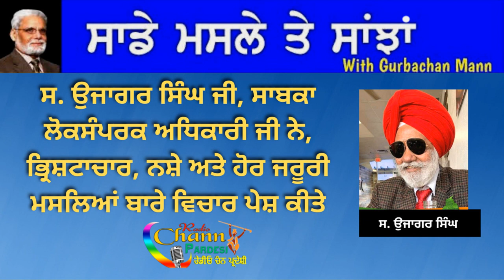ਸ. ਉਜਾਗਰ ਸਿੰਘ ਜੀ, ਸਾਬਕਾ ਲੋਕਸੰਪਰਕ ਅਧਿਕਾਰੀ ਜੀ ਨੇ, ਭ੍ਰਿਸ਼ਟਾਚਾਰ, ਨਸ਼ੇ ਅਤੇ ਹੋਰ ਜਰੂਰੀ ਮਸਲਿਆਂ ਬਾਰੇ ਵਿਚਾਰ ਪੇਸ਼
ਸ. ਉਜਾਗਰ ਸਿੰਘ ਜੀ, ਸਾਬਕਾ ਲੋਕਸੰਪਰਕ ਅਧਿਕਾਰੀ ਜੀ ਨੇ, ਭ੍ਰਿਸ਼ਟਾਚਾਰ, ਨਸ਼ੇ ਅਤੇ ਹੋਰ ਜਰੂਰੀ ਮਸਲਿਆਂ ਬਾਰੇ ਵਿਚਾਰ ਪੇਸ਼ ਕੀਤੇ